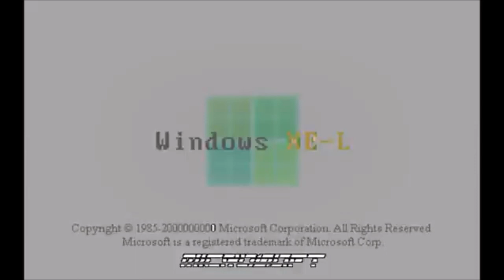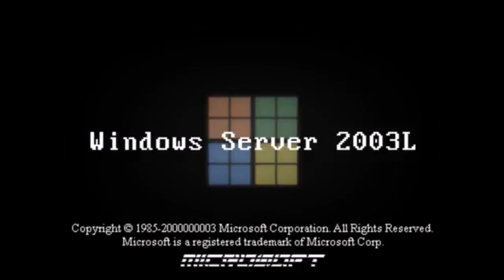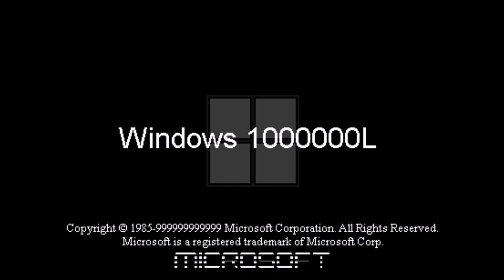Windows Billion Versions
Made from audacity effect Change Pitch with Paulstretch.